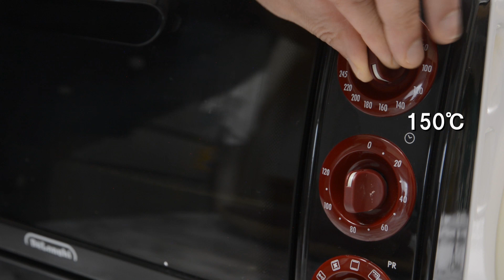さつまいもの甘さを最大に引き出す焼き方を野菜ソムリエプロが比較検証。一番甘くなるベストの温度。アルミホイルは巻いた方がいい、それとも巻かない?しっとり感が出るのはどっち?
【もくじ】
00:00さつまいもの甘さを最大まで引き出す焼き方
02:08さつまいもを焼く時の大切なポイント
05:29 150℃で焼いたさつまいも(ホイル巻く・巻かない)の試食
10:18 200℃で焼いたさつまいも(ホイル巻く・巻かない)の試食
12:08一番甘い焼き方を発表
12:46わかったことのまとめ

さつまいもを4種類の焼き方で焼いてみて試食して比較。温度は150℃それとも200℃? ホイルは巻いた方がいいのか、それともむき出し? そしてついに一番甘ーい焼き方を見つけることに成功。甘さでは及ばないものの、しっとり感がたまらなーい想定外の焼き方。
これまでの焼き方、間違っていたかもしれない!!

[使用したさつまいも]
千葉県産「紅あずま」

[テストのやり方]
① 150℃　ホイルを巻く
② 150℃　むき出し
③ 200℃　ホイルを巻く
④ 200℃　むき出し
以上の焼き方で焼き、試食して比較検証。